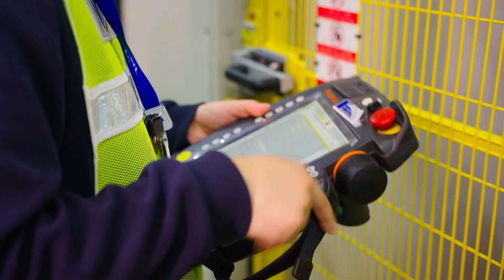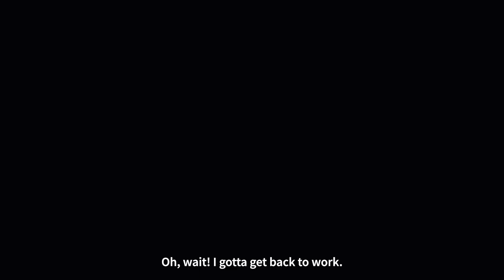CATL Committed to Precision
How does the interior of CATL's factory appear? Let's tag along with this individual and get to know the battery production line in CATL. He manages a production line at the CATL Ningde plant, and his team mainly assembles battery modules into packs before the batteries are sent out.

Welcome to the official CATL YouTube channel. Here you’ll find news about product launches, technology explanation, and other great content.